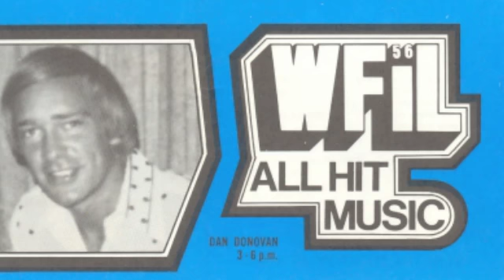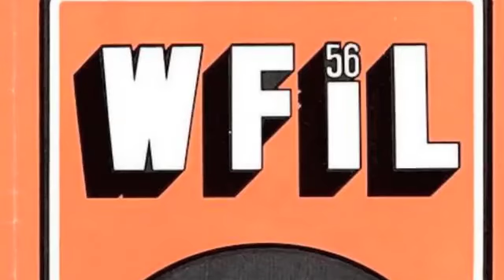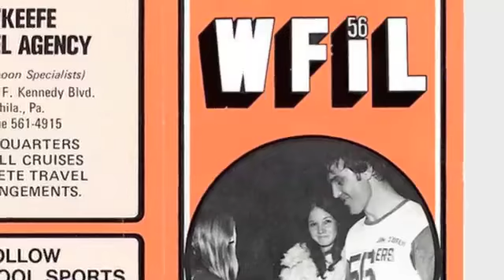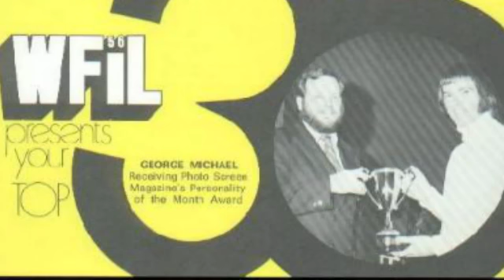WFIL 56 Philadelphia - PAMS Philadelphia Story jingle package Demo - 1970s